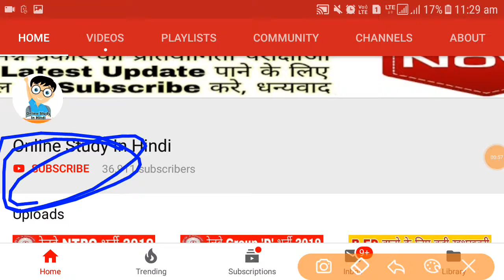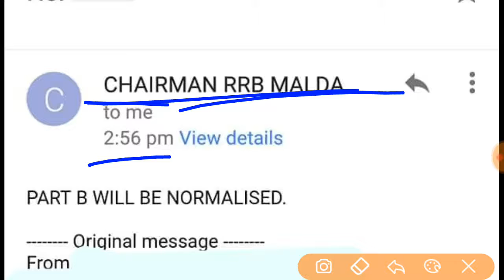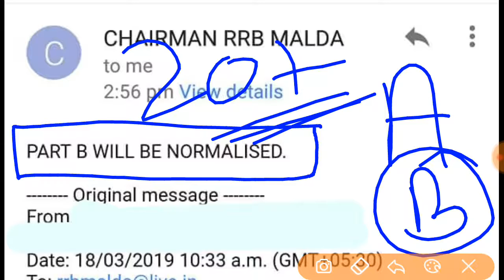अभ्यार्थियों के लिए बहुत ही बड़ी खुशखबरी // PART-B Normilasation होगा, Official Update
Your Quires:-